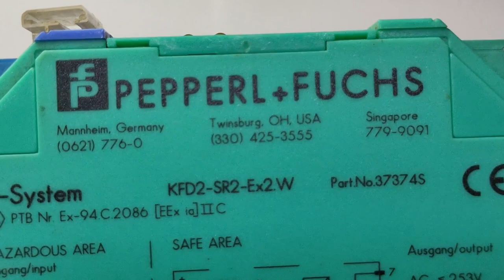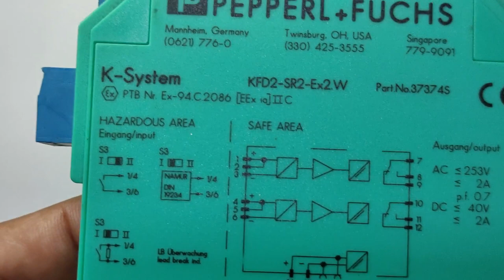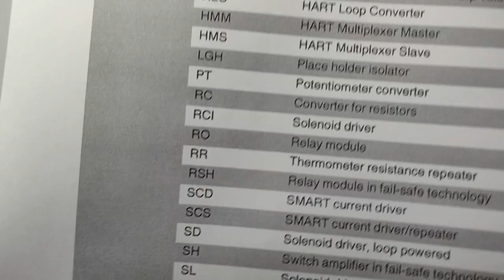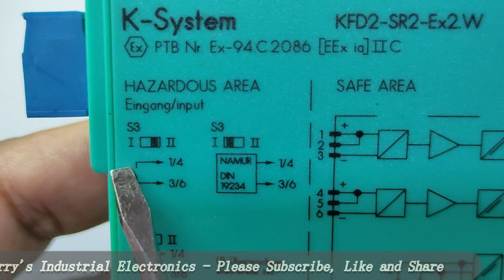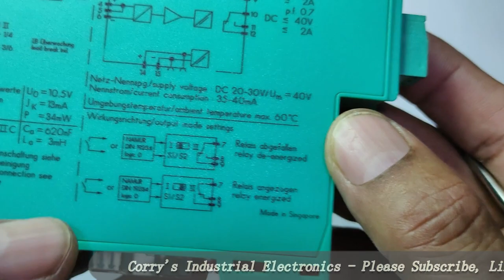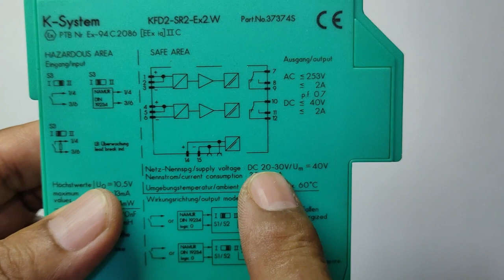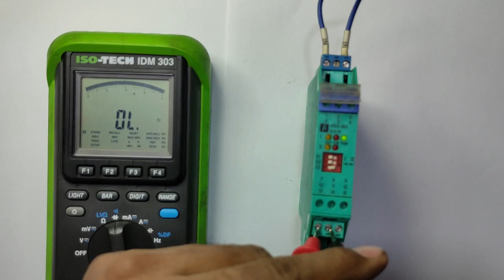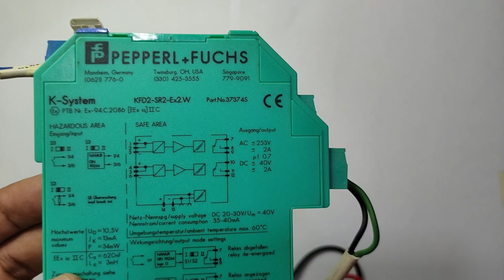Pepperl+Fuchs | KFD2-SR2-Ex2.W | Isolated Barrier | Switch Amplifier | Urdu/Hindi | Lecture No. 30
Today, I am explaining about the Isolated Barrier/Switch Amplifier KFD2-SR2-Ex2.W of Pepperl+Fuchs.

Hazardous and Safe Areas are explained.

Barrier’s Inputs and Outputs Wiring is explained.

Model/Part Number explained in detail.

Configuration DIP Settings is explained.

Internal circuitry is explained.

Line Breakage Function is also explained.